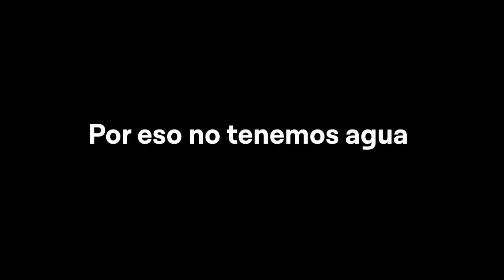¡Hoy, reduce, reúsa, recicla y AhorraMásQueNunca para garantizar el agua del mañana!!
Amigas y amigos, cada gota cuenta, y con su apoyo podemos seguir construyendo un futuro sostenible para todos.